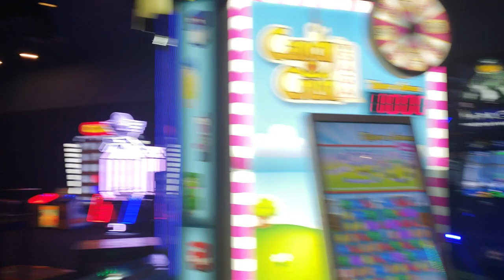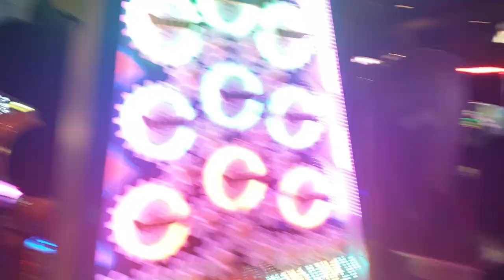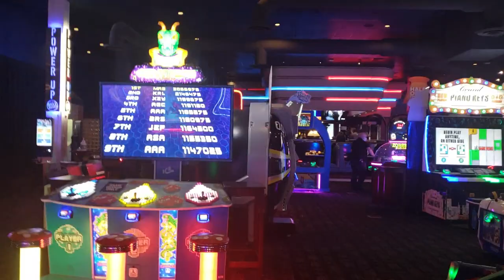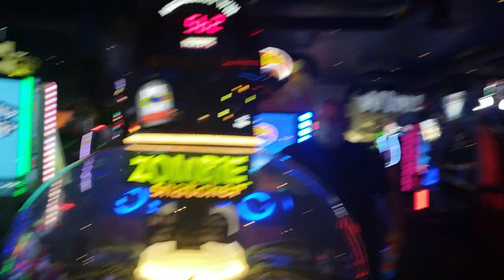Dave and Busters tour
nevermind my second party is going to take place at the Polaris area